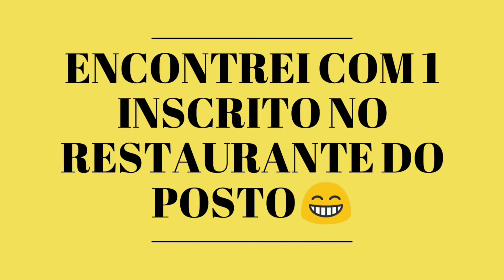Posto (Nego veio) Encontro com inscrito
Encontrei. Com 1 inscrito pela.primeira vez
Posto Nego veio Itabuna. Ele mim reconheceu ir mim chamou pra apertar as munhecas .
 Fico feliz por ser reconhecido como bom profissional.